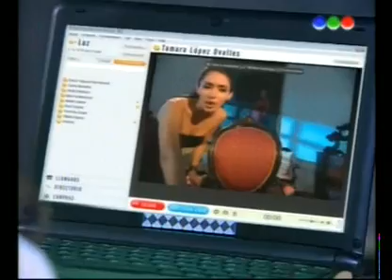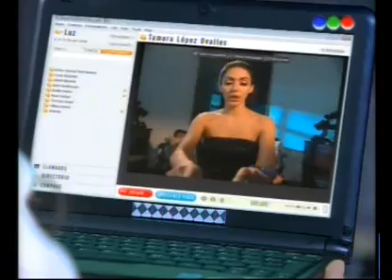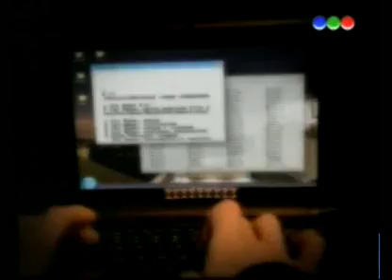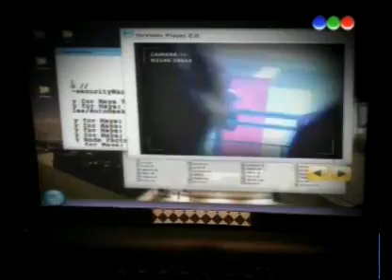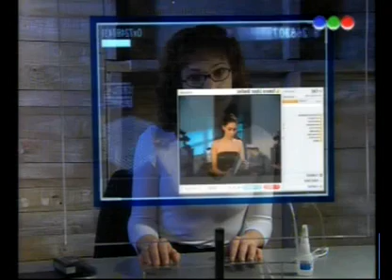Casi Ángeles - 4° Temporada - Capitulo 70 - La Provocación [HQ]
This video is not mine. No copyright infringiment intended!!